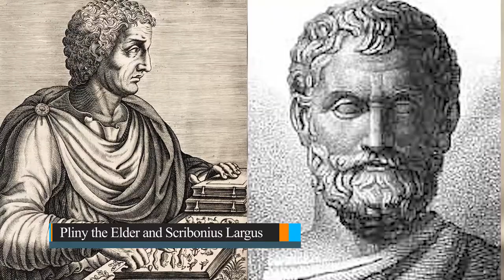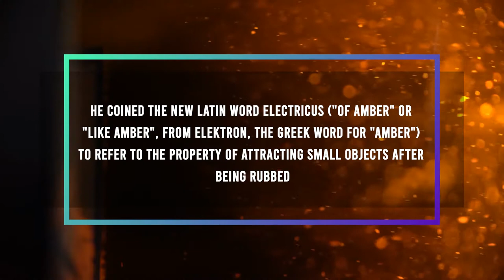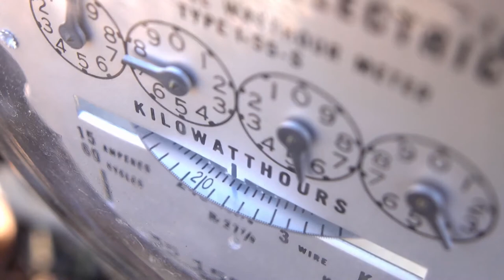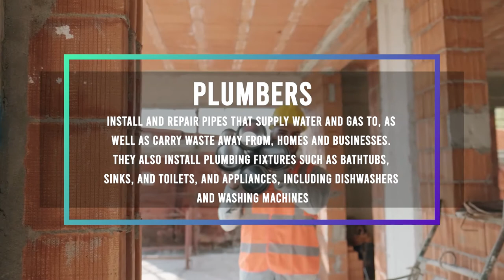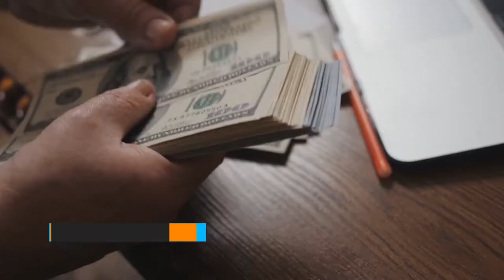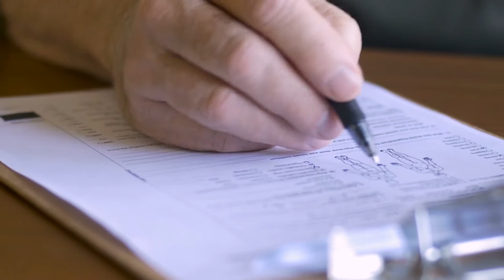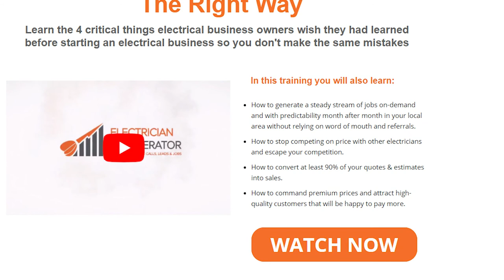Electricians vs Plumbers.. Which Trade Should You CHOOSE?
Welcome back to Electrician District. For the channel right now, we are going to talk about Electricians vs Plumbers. Which trade should you choose? It is never easy to choose what career we are going to take. But always remember to choose a career that best fits your interests and ambitions.

Many trade careers can provide a good amount of salary. Two of which would be Electricians as well as plumbers. If you happen to be caught in between the two types of trades, then better stick around and watch this video. As we present, Electricians vs Plumbers, which trade should you choose?